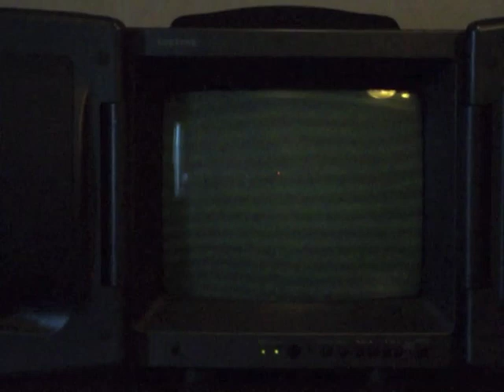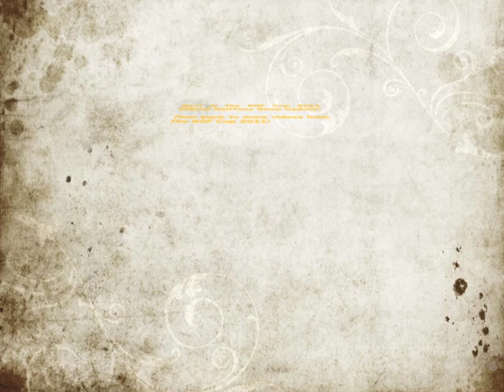Beat The Pro 2011 2k2UMT Challenge: Dark Geese vs. Batou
Me trying out a few things with a few characters yes only two matches!!!